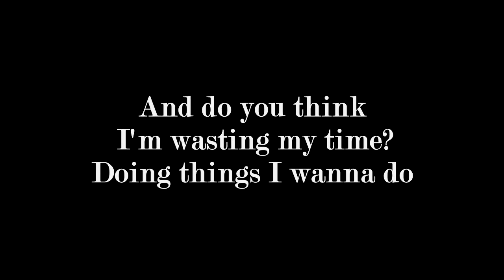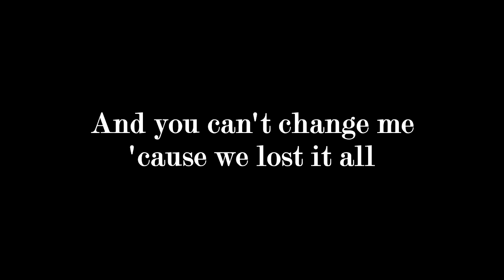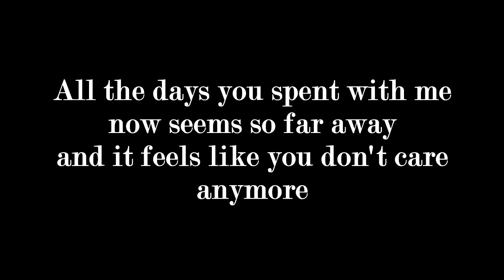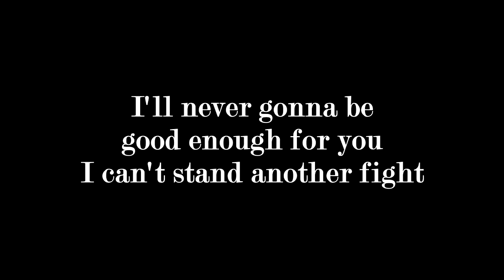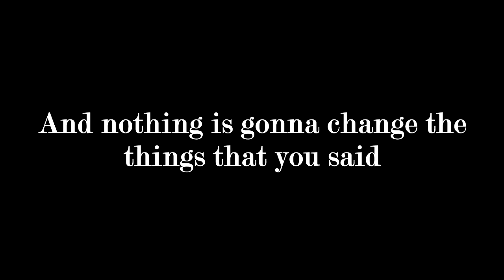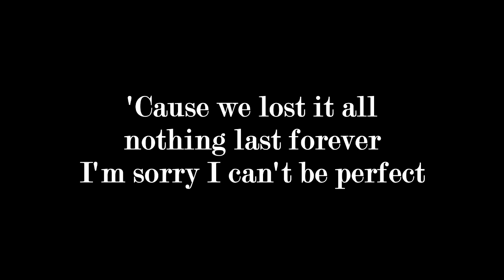(Vocal Cover ) Perfect Simple Plan ( Tone: E )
*IMPORTANT* I do not own the instrumental used in this video:
I'll leave the link of it here:

Hi everyone :3

Here is my cover of Perfect by Simple plan :3.. The song its 1 semi-tone up from the original version ( E Note ). I hope you like it and any feedback you could give me in the comment section will be highly appreciated :3.

Take care !